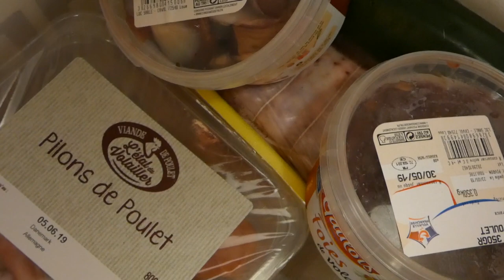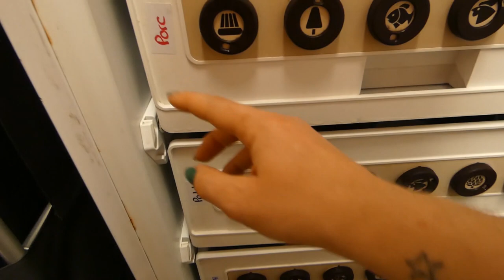🐺 PETS WEEK | Skøll découvre le MONDE - Semaine 21 #158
* Amplified
* C4
* Calling
* My Own Paradise
Tobu: